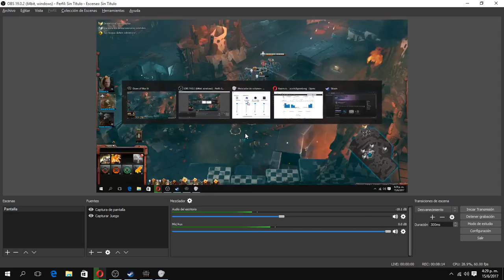Gameplay Dawn of war 3 | Capitulo 12 EN BUSCA DE "BELLA"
¡Cada vez falta poco, hermanos! Ya solo quedan tres misiones para acabar con este grandioso juego. La verdad es que en estas trece misiones, partidas multijugador y con la IA la he pasado de maravilla.